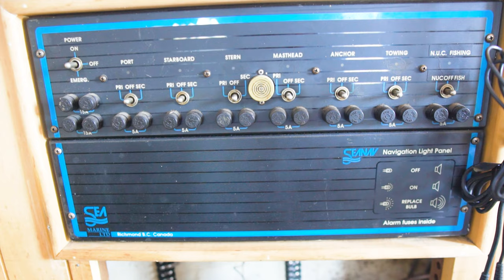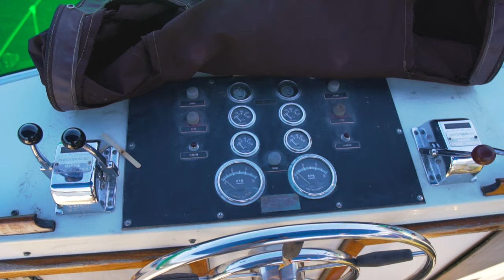Man restores large boat he got for FREE! | Documentary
In this episode of alternative dwellings Storm gives us a tour of a boat that he got for free that was on the verge of sinking. it was full of stuff that he is still organizing and getting rid of. it's quite an interesting story.

Van Life Essential Supplies! Everything you need to build out a van

video filmed by @takingbackcrypto
video edited by Chelsea Makin